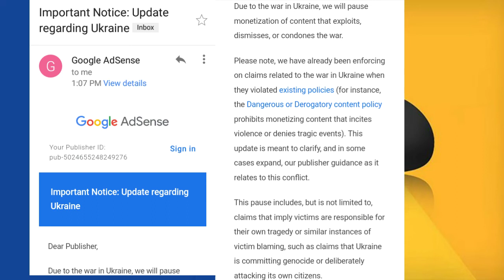Google AdSense di li kanpe tout monetizasyon yo akoz gè ki genyen an Ikrèn lan.